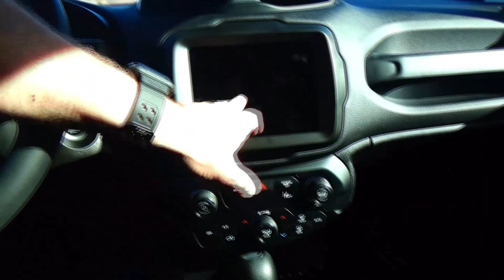Used 2022 Jeep Renegade Latitude 4X4 for sale at Honda Cars of Bellevue...an Omaha Honda Dealer!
Test drive this Used 2022 Jeep Renegade Latitude 4X4 for sale at Honda Cars of Bellevue your exclusive Honda dealer for Bellevue, Nebraska providing superior Honda service to the greater Omaha and Council Bluffs, Iowa metro areas.

Honda Cars Of Bellevue is excited to offer this 2022 Jeep Renegade Latitude.
This 2022 Jeep Renegade comes with a CARFAX Buyback Guarantee, which means you can buy with certainty. This Jeep Renegade has been loved by its original owner as CARFAX shows it to be a one-owner.

The Renegade Latitude doesn't disappoint, and comes with all the quality and understated opulence buyers have come to expect from the respected Jeep marque. A truly versatile SUV, this vehicle will please even the most discerning of buyers. Where do you want to go today? With 4WD, you can choose to drive virtually anywhere and on terrain 2WD vehicles can't handle.

The Renegade Latitude is well maintained and has just 14,712mi. This low amount of miles makes this vehicle incomparable to the competition. The best part about navigation systems like the one that comes in this car? You don't have to try to fold them up and stuff them back into the glove box.

If not for a few miles on the odometer you would be hard-pressed to know this 2022 Jeep Renegade is a pre-owned vehicle. When all factors are equal, choose a vehicle equipped with a factory warranty like this gently driven gem.